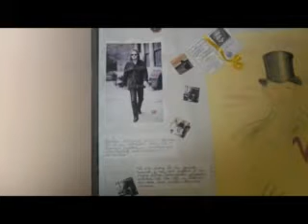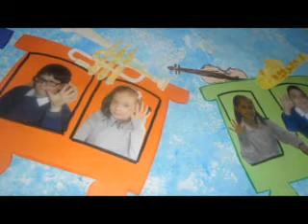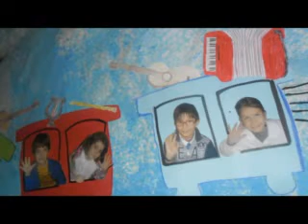Arts in Teaching - Comenius - Italian song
These are the songs performed by the pupils of the I.C. Marco Ulpio Traiano in Rome, Italy.